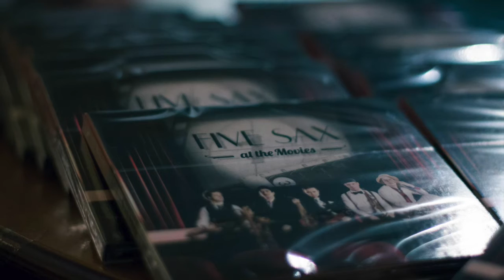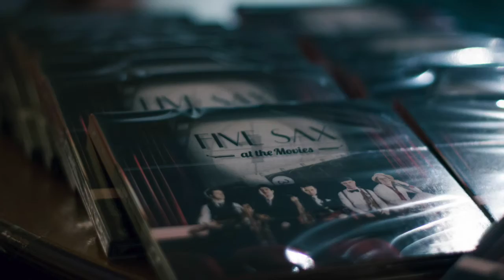Hedwing´s Theme FIVE SAX at the movies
Joel Diegert, Michal Knot, Alvaro Collao Leon, Damiano Grandesso, Pieter Pellens